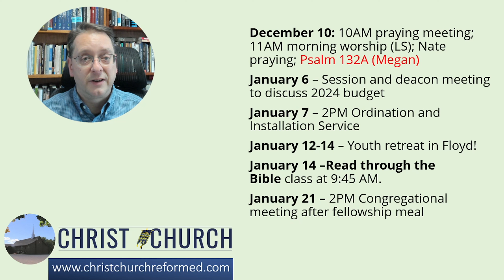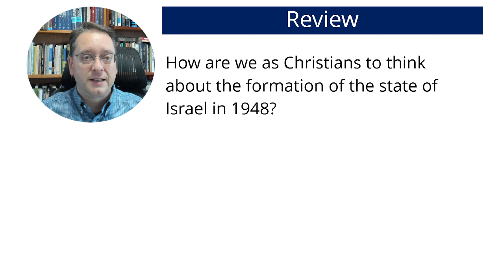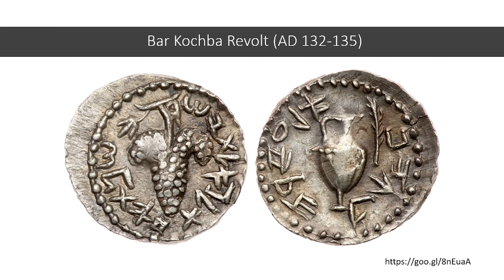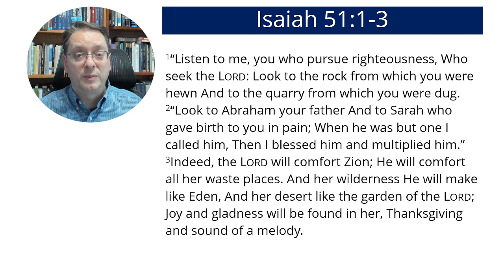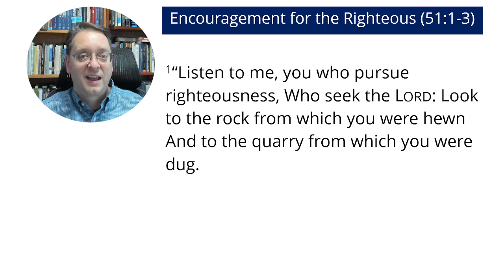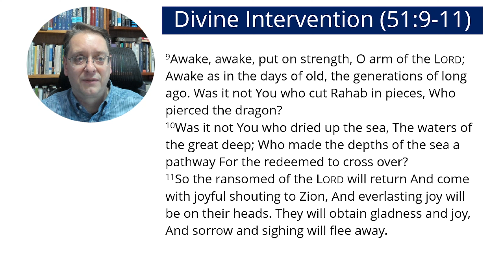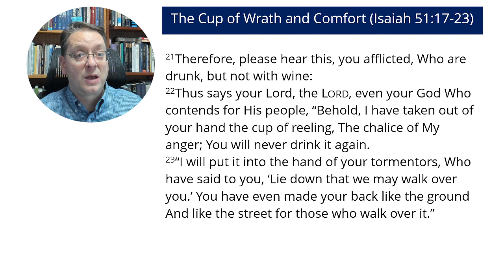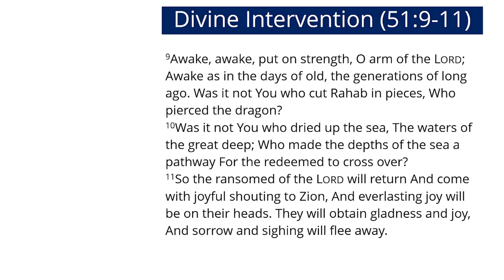Isaiah 51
Thursday Bible Study taught by Pastor Aaron

0:55 Psalm 132 (Psalm of the Week)
8:15 Review of Last Week's Study
21:25 Reading of Isaiah 51
27:46 Commentary on Isaiah 51